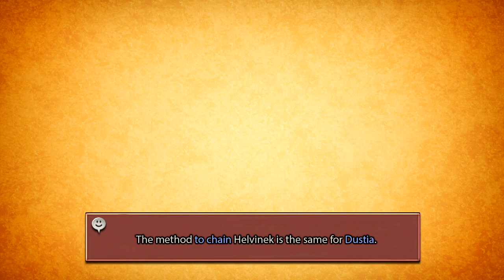Final Fantasy XII The Zodiac Age | GRAND ARMOR | Armor Guide (Best Heavy Armor)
Grand Armor is the best and the strongest heavy armor in the game! It has DEF +67 and STR +12. It can be equipped by the Knight, Uhlan, Time Battlemage, Foebreaker, and Archer. It's a bit tricky to get this armor, but I will show you a good trick in order to get this piece of gear early!